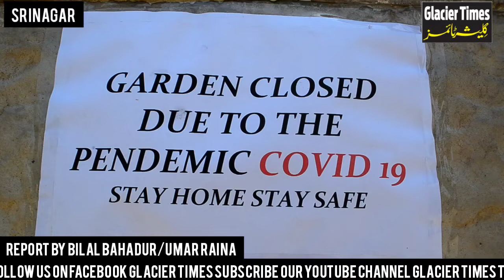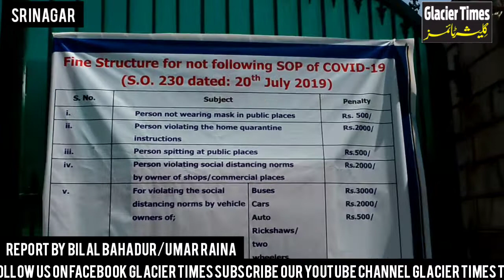A deserted view of famous Mughal garden Nishat on the banks of Dal Lake closed in Srinagar for